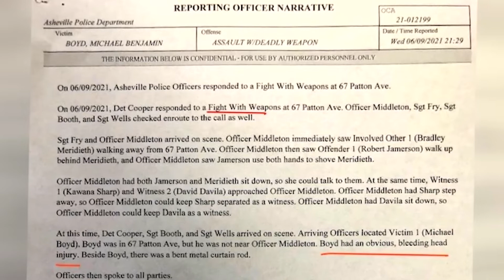Firefighters tasked with statewide burn ban see 250% increase in call volume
It might be December, but a statewide burn ban implemented by the North Carolina Forest Service is in effect until further notice.

Local firefighters have been tasked with enforcing the ban across all 100 counties.

Chief Will Sheehan with Blue Ridge Mountain Fire & Rescue said their calls have increased greatly.

Plus, Hundreds roll up their sleeves during FEMA's pop-up COVID vaccine clinics in WNC, and Concerns over crime at Pritchard Park grow among downtown business owners

0:00 Firefighters tasked with statewide burn ban see 250% increase in call volume
2:20 Hundreds roll up their sleeves during FEMA's pop-up COVID vaccine clinics in WNC
4:48 Concerns over crime at Pritchard Park grow among downtown business owners